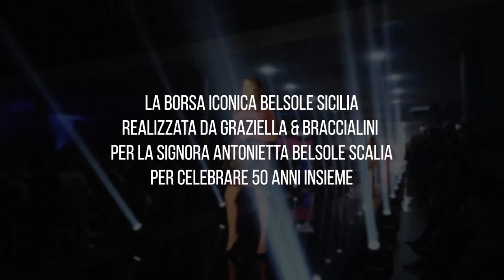Braccialini "Belsole Sicilia" al Palermo Moda A/I 2020 Fashion Show 4° edizione | Scalia Group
Un’emozione indimenticabile quella provata dalla famiglia Scalia, gruppo storico di imprenditori palermitani, che per celebrare i 50 anni di collaborazione con la maison  fiorentina di borse di lusso, Graziella&Braccialini, è stata protagonista di un momento speciale di grande soddisfazione personale.

Scalia Group e Braccialini sono due aziende leader del settore che da sempre condividono non solo la passione per il mestiere, ma anche una bellissima amicizia e stima che va oltre i meri aspetti commerciali e quest’anno, per sancire questa duratura unione professionale, hanno festeggiato in modo del tutto particolare e con grande entusiasmo cinquant’anni di collezioni mai saltate e di una bellissima sinergia, mezzo secolo di storia, fatta e vissuta insieme.

Un momento irripetibile che ha coinvolto in prima persona le titolari dell’azienda fiorentina, le sorelle Gori, che per dimostrare tutto l’affetto nei confronti del gruppo palermitano, sono giunte in città direttamente da Arezzo, con l’obiettivo di portare a termine una missione speciale.

Le imprenditrici hanno infatti consegnato presso lo Store Scalia Bags di Viale Della Libertà, alla presenza di tutta la famiglia Scalia, la borsa Clio “Belsole Sicilia”, un modello unico interamente realizzato in pelle, creato in esclusiva da sapienti artigiani toscani e personalizzato per la signora Antonietta Belsole Scalia, anima delle boutique palermitane che dal 1971 sono un punto di riferimento nel settore della pelletteria e valigeria.

“Volevamo regalare un sorriso a lei che da sempre è appassionata dello stile di Braccialini, volevamo farle una sorpresa, la borsa che abbiamo realizzato evoca la bellezza della sua Sicilia, all’interno troverà la targhetta col suo nome, è un modello in edizione limitata creato solo per lei”.

Eleonora e Veronica Gori stupiscono così la signora Antonietta Belsole che sin dall’inizio si è dimostrata incredula e decisamente emozionata:” Non so davvero cosa dire,  non mi aspettavo di vivere una gioia così grande, oggi mi ritrovo tra di voi, nel mio ambiente, insieme a tutta la mia famiglia e il mio cuore scoppia di felicità. La borsa è meravigliosa”.

La creazione è un piccolo capolavoro di stile, un modello Clio, la borsa iconica di Braccialini caratterizzata dalla cerniera e il grande girello in metallo dorato, il cui stile è un retrò reinventato in chiave moderna e riproposto con nuovi colori e fantasie.

Ad essere protagoniste sono infatti stampe originali e texture pregiate, un exploit di eleganza e bellezza che può essere interpretato come un omaggio alla sicilianità, in cui a trionfare sono immagini caratteristiche del territorio come limoni e fichi d’india che vengono valorizzati dai colori vibranti e i contrasti decisi.

Capace di far impazzire tutte le fashion victim, la borsa è stata anche la protagonista del defilé mozzafiato che è stato realizzato presso l’Audi Zentrum a Palermo, un evento glamour che ha portato in passerella alcuni degli accessori più cool della nuova collezione A/I 2019-20 di Graziella&Braccialini, che anche quest’anno si conferma un’ icona di stile assolutamente intramontabile.